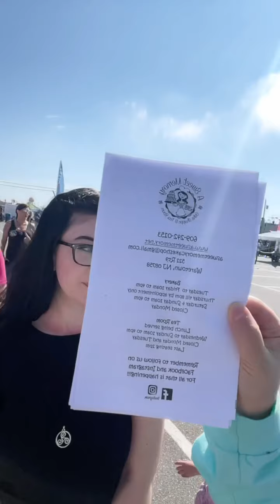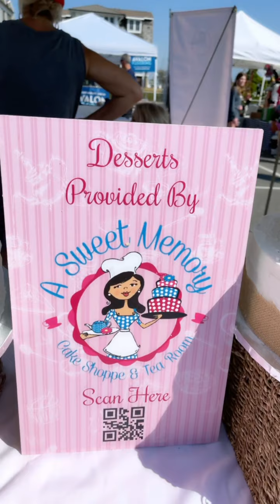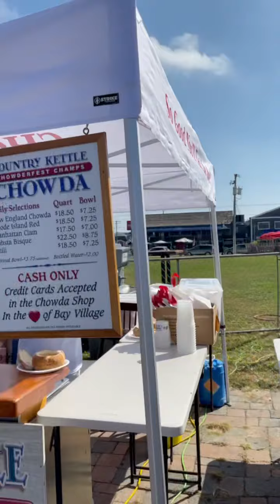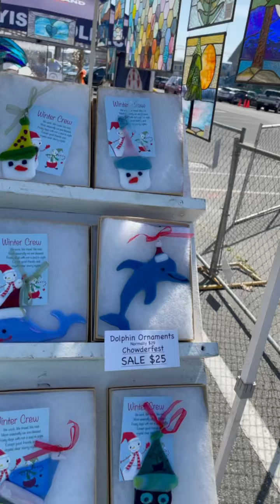🐚🐚🐚 LBI Chowderfest 2021 | Long Beach Island | South New Jersey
Annual Event / Long Beach Island, NJ